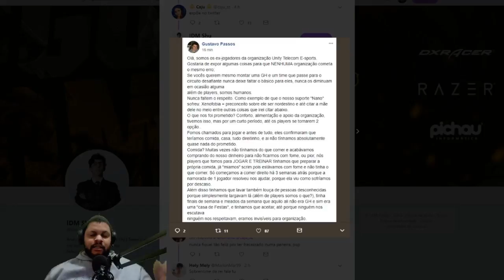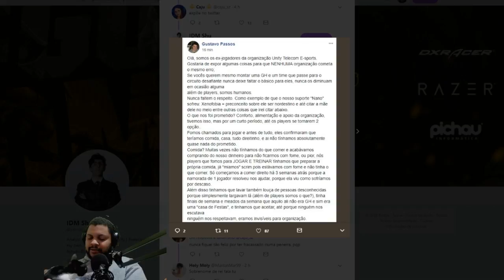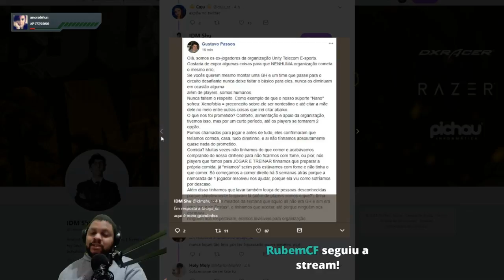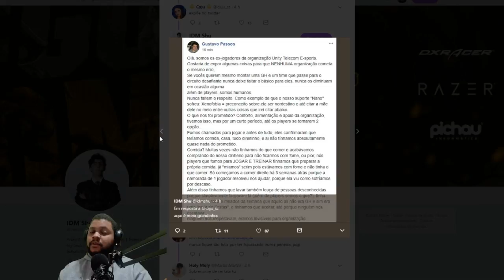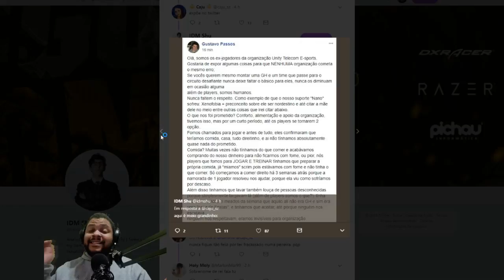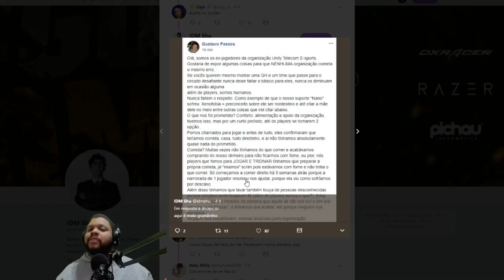DENUNCIA GRAVE! EX-JOGADORES DA UNITY DESABAFAM!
🌟Acesse o meu site e concorra a SKINS DE GRAÇA e muitos outros prêmios!

☑️Não quer perder nenhum conteúdo?

🏆 Quer melhorar no game? Se transforme no jogador que você merece com a minha ajuda!